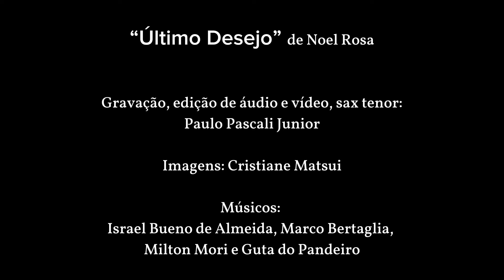"Último Desejo" de Noel Rosa. Sax tenor: Paulo Pascali Junior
"Último Desejo" de Noel Rosa
Gravação, edição de áudio e vídeo, sax tenor:
Paulo Pascali Junior
Imagens: Cristiane Matsui
Músicos:
Israel Bueno de Almeida, Marco Bertaglia, Milton Mori e Guta do Pandeiro.
Playback:
Global Choro Music Brasil Produções Artísticas Ltda.
Agradecimento: Daniel Dalarossa.